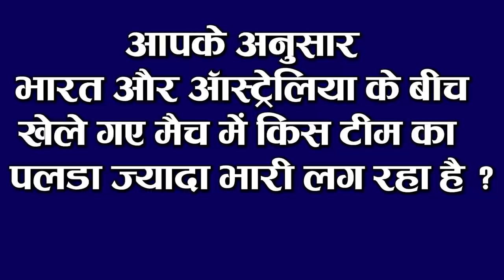Today Bihar Evening news of 17 Jan Manu Maharaj,Bihar board admit card,Women help desk,Chanda Yadav.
Latest today Bihar evening news of 17 January Manu Maharaj,Bihar board admit card, Women help desks, Chanda Yadav., Tilakamanjhi Bhagalpur University,

1. DIG ManuMaharaj appeared in action mode
2. Registration of about 75 thousand front line workers for second phase vaccination

3. Cold day situation arose in many districts of Bihar
4. Approval of EVM to conduct
5. Women help desk that will start soon in all police stations
Womenhelpdesks are being set up in all the police stations to alleviate the problems faced by women and not only the restoration of women soldiers is also being considered. It is being started with the initiative of the Crime Research Department. Under the Crime Research Department comes the weaker section. It works exclusively on the problems of women, scheduled castes and scheduled tribes, as well as preferred citizens. CID has instructed women help desks to be set up in all police stations so that women do not face any problem on reaching the police station.

6. Foreigners living abroad will also get land in Bihar
7. Despite the issue of the admit card, many students will remain deprived of it

Bihar board had recently issued the admit card for the students, while despite the release of the admit card, many students are still deprived of the card. According to the information received, the admit card has not been issued for those students, whose examination fee and registration fee is not deposited. The Admit Cards of the students have been issued by the board on the official website of the board, seniorsecondary.biharboardonline.com. The admit card for the intermediate board examination 2021 of the students has not been issued. The Bihar board has set a time till January 25 for them.
8. In the case of Rupesh, the station manager of Indigo Airlines, the police is running arrows in the dark

9. Bhagalpur residents will get a gift from the railway

10.TilakamanjhiBhagalpurUniversity is preparing to release the results of 50 thousand students in a month.

Tilakamanjhi Bhagalpur University is under preparation at many levels. According to the information received, the university administration is engaged in regularizing the graduation season.
11. Daughter Chanda Yadav and son-in-law Vikram Singh meet Lalu Prasad

12. Regarding expansion of cabinet, status of doubt continues

13. In view of the demand of farmers, the date of purchase of paddy will be extended

New prepaid meters will be installed in new consumers' homes in Bihar by 14.2022

15. Nathanhit102metersix off MayankAgarwal ball

The fourth and final match of the four-match Test series between India and Australia is being played at the Gaba Stadium in Brisbane.
So let's move towards today's question, this is something like this according to you, which team's score seems to be more heavy in the match played between India and Australia.